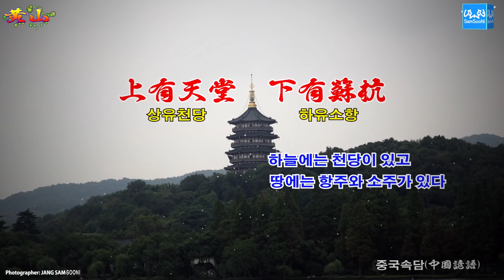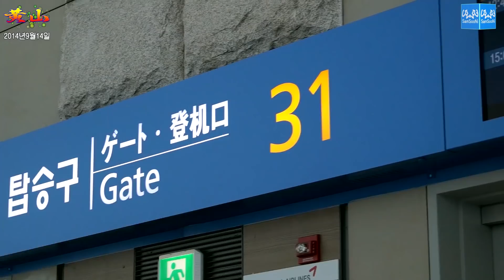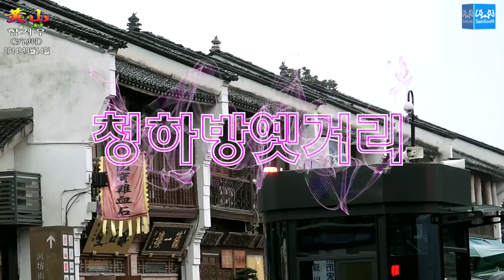제1편: [어리버리들의 중국 황산, 항저우 패키지여행기] 항저우 성황각(杭州 城隍閣)